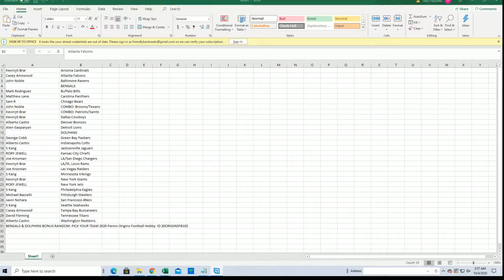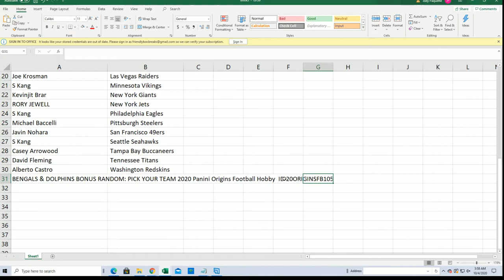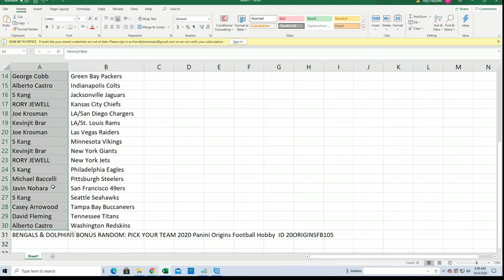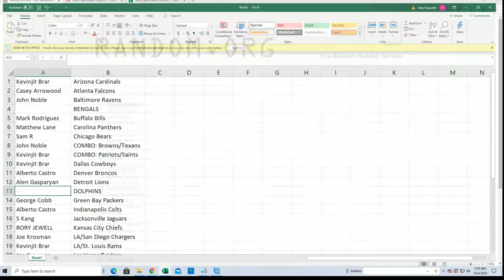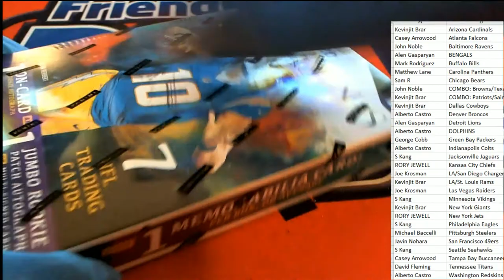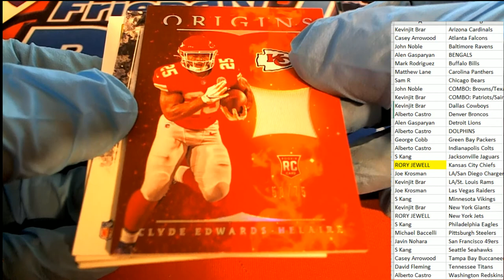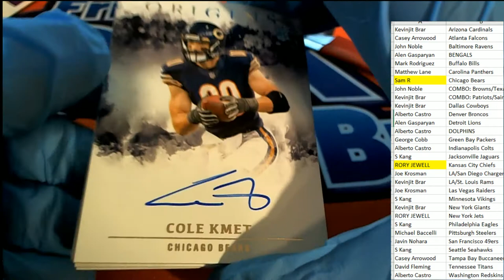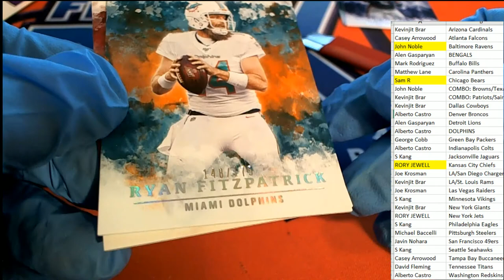2020 Panini Origins Football Hobby ID 20ORIGINSFB105